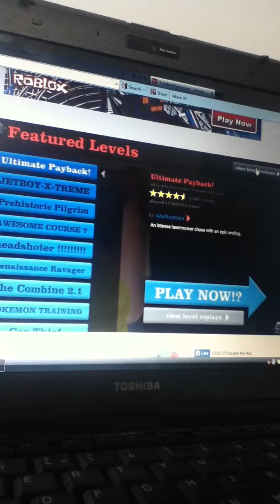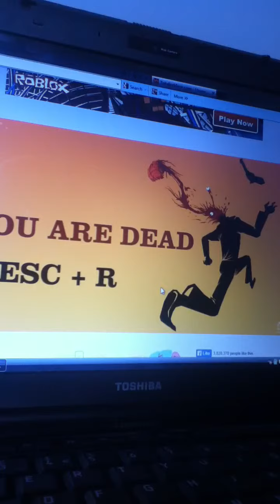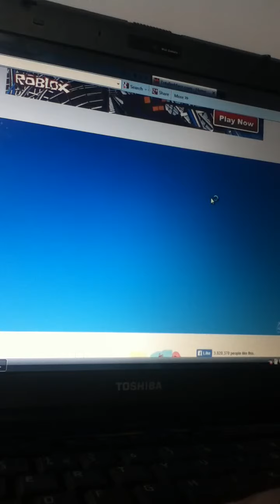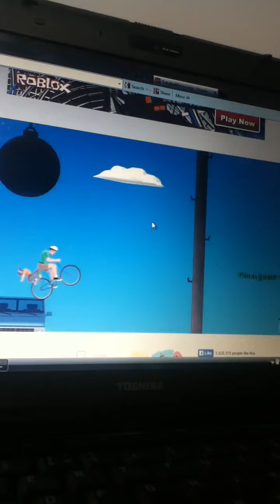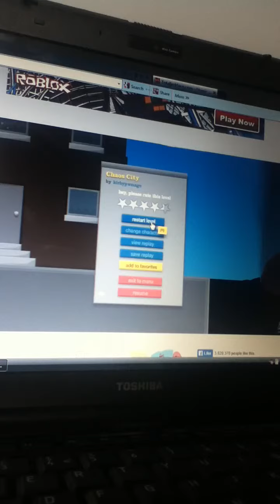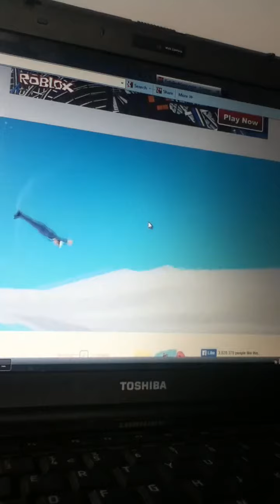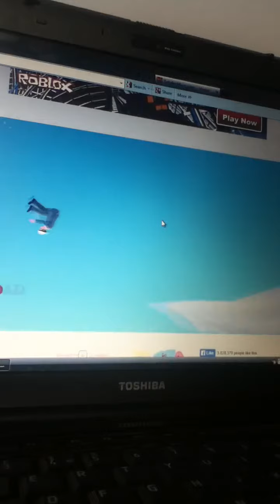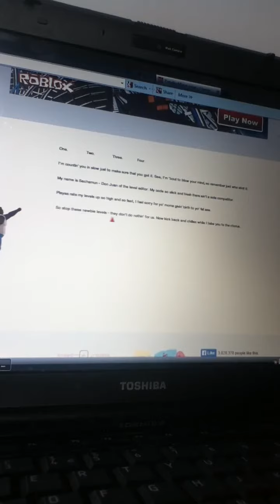Happy wheels gameplay part one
Sorry at the end I went into pressure